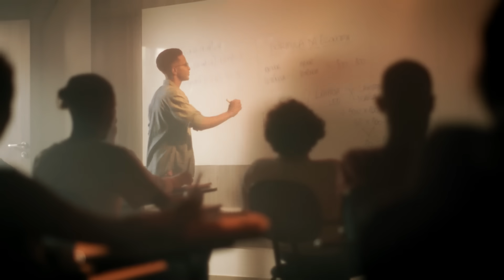Educa Mais Brasil | Educação Básica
São diversas modalidades de ensino:
✏️ Educação Básica;
✏️ Graduação e Pós-Graduação (Presencial e EAD);
✏️ Curso Técnico;
✏️ Cursos Profissionalizantes;
✏️ Pré-Vestibular/Enem;
✏️ Idiomas.